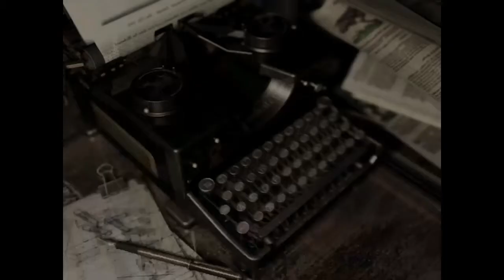Resident Evil HD Remaster - Residence - Part 20 - Walkthrough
Resident Evil, known in Japan as biohazard is a survival horror video game developed by Capcom Production Studio 4, published by Capcom, and released for the GameCube in 2002. It is a remake of the 1996 game Resident Evil, featuring vastly improved presentation as well as a variety of new gameplay elements, environments and story details, and is also known under the informal titles of Resident Evil: Remake or Resident Evil: Rebirth (abbreviated REmake and REbirth, respectively)-- Watch live